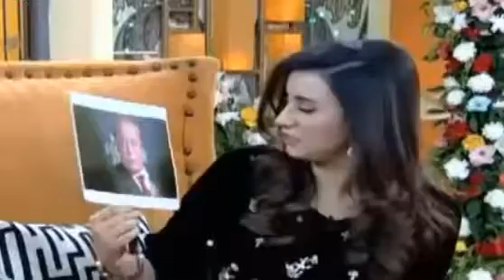Shaan Responses Over Pervaiz Musharraf & Nawaz Sharif’s Pictures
Ayesha Gulalai and Imran Khan Latest news 14 aug 2017 inside story Imran Khan Reply to Gulalai

Amir Liaquat to join newly launched Hum News by Hum Network resignation from BOL on ‘Aisay Nahi Cha

Breaking News Amir Liaquat’s Leave Bol Channel Last Apology from BOL News Platform | عامر لیاقت نے ب